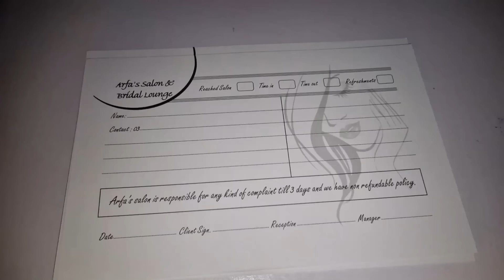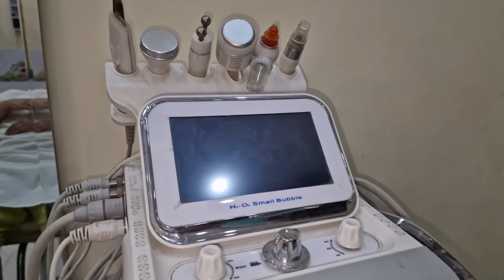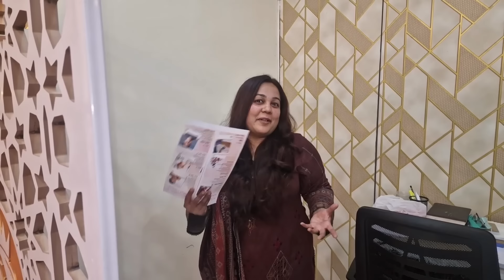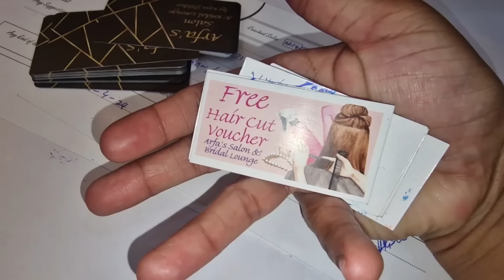Eid Se Pehlay Gaye Saloon | Iqra Ki New Hair Look👩 | Saloon Walo Ne iftari Karwai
Asfa's Boutique Order on Whatsapp (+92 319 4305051)
Eid Se Pehlay Gaye Saloon Iqra Ne Apne Hair Ki Look Change Karwai or Saloon Walo Ne iftari Karwai Eid Ki Tayariyan Start Ker Di Video Ko Last Tak Lazmi Dekhay Like Share Comment or Channel Ko Subscribe Kare @AsfasFamily